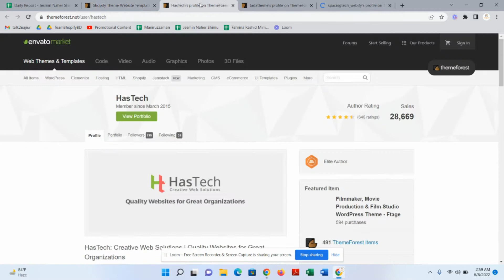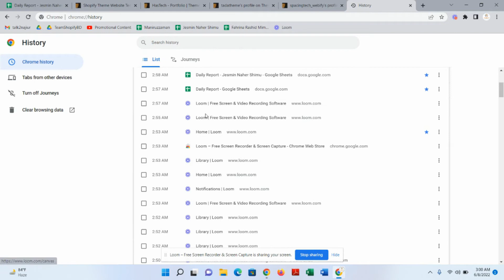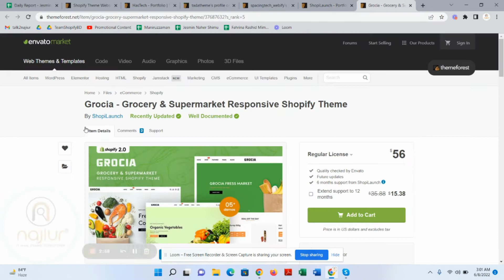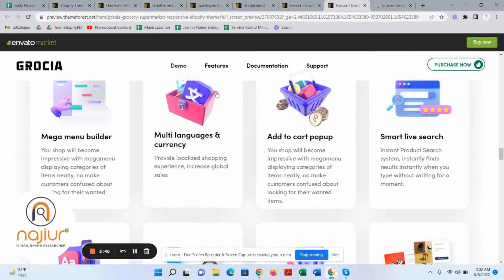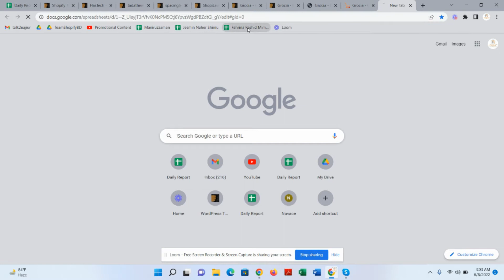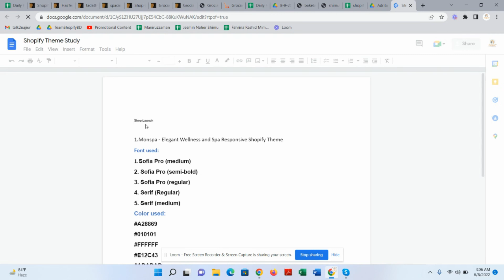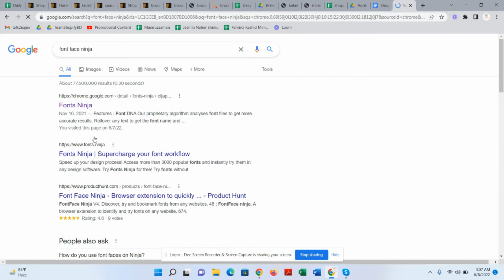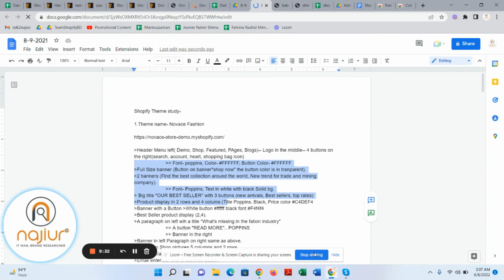How to analyse shopify premium theme